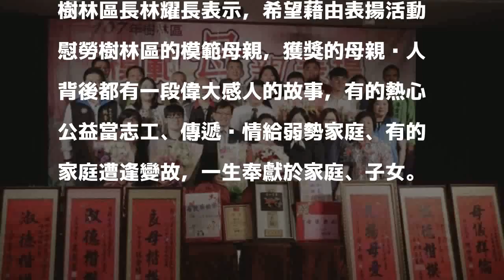獨力扶養兒女長大 模範媽媽退休加入志工救災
〔記者邱書昱／新北報導〕溫馨五月母親節將至，新北市樹林區公所舉辦表揚無私奉獻的媽媽們。育有一子二女的陳美玉因為丈夫病逝一手扶養小孩長大，等兒女都成年出社會後，加入志工行列，今年特搜中隊成立，她擔任副中隊長，參與年初花蓮震災救援，以自己經歷向大眾說明女性也能為社會付出努力、關懷。

發表評論評論如下。